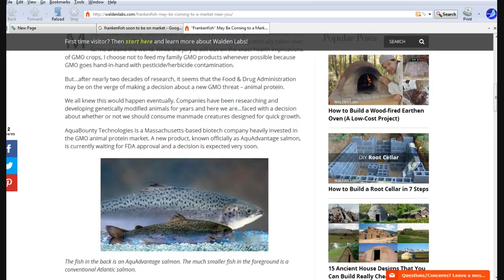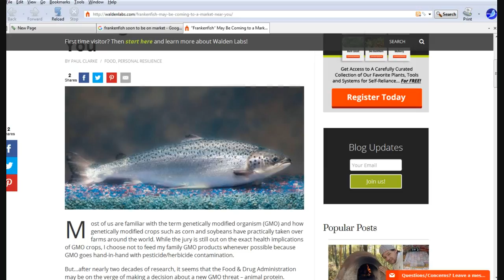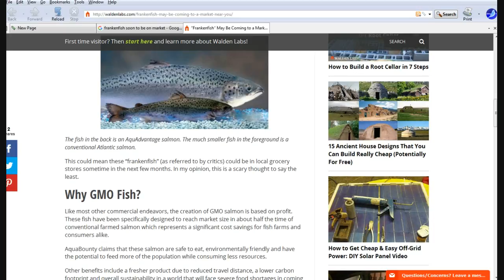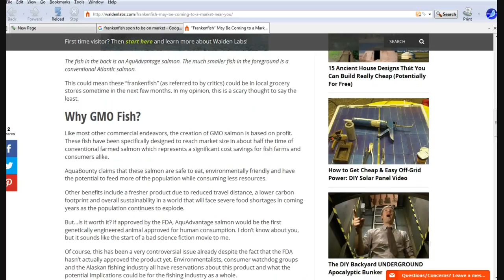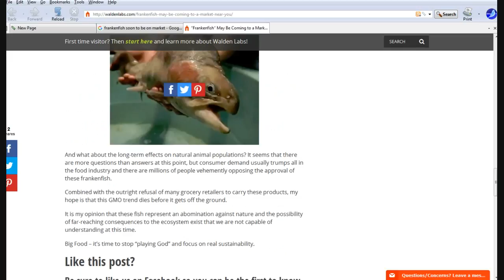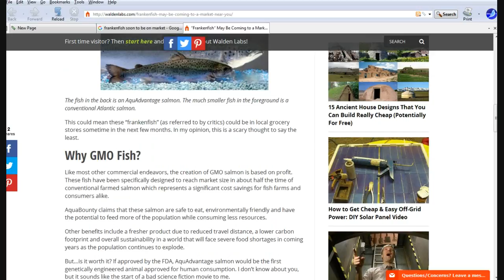Genetically engineered fish may soon be on market: The Frankenfish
A genetically engineered salmon may soon be on the market. Were it to get loose, it could displace native populations of salmon. We are tinkering with things that we should not be.